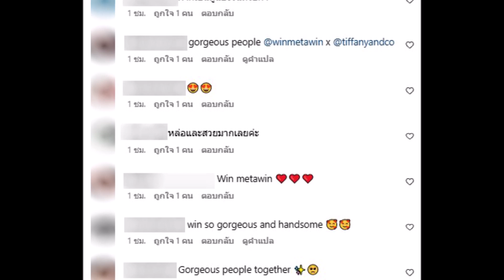ปู ไปรยา ร่วมงานอีเวนต์ที่ นิวยอร์ก